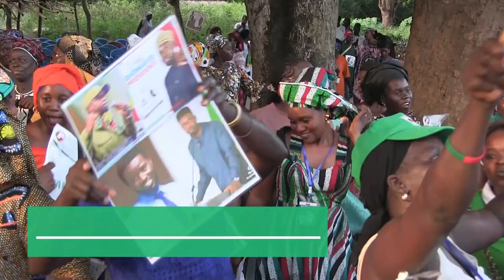EDJAMATE: PASTEF REUSSIT UNE BELLE MOBILISATION